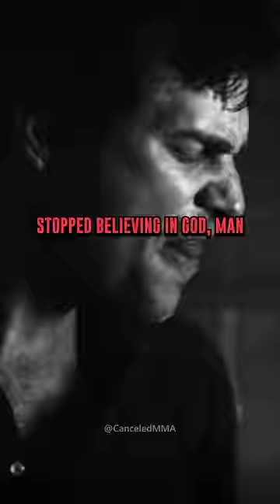The Interview That Broke Sean Strickland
MMA champ Sean Strickland explains his childhood trauma to Theo Von on Von's "This Past Weekend" (#473) podcast. Sean describes how he would hide in a kitchen nook and cling to his mother's legs while his father threatened her. He also explains the how the abuse affected his schooling.